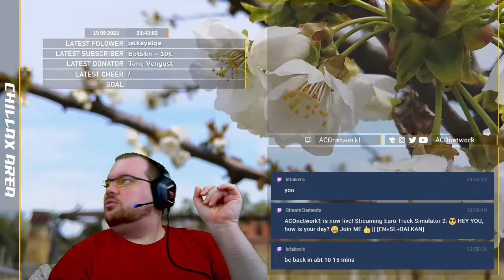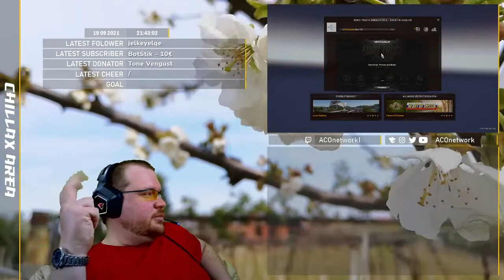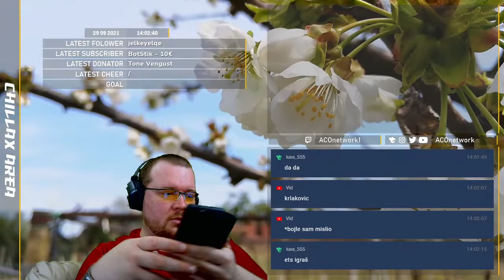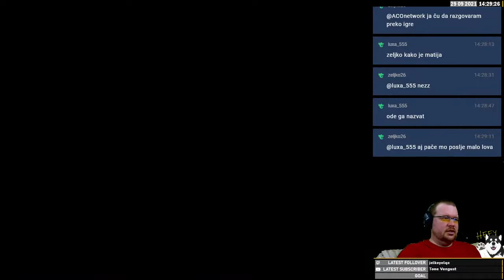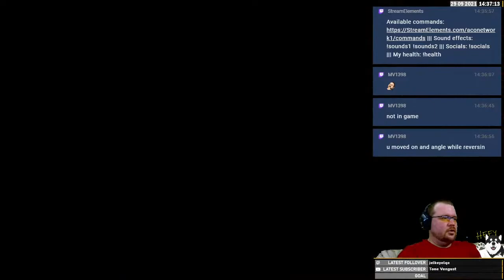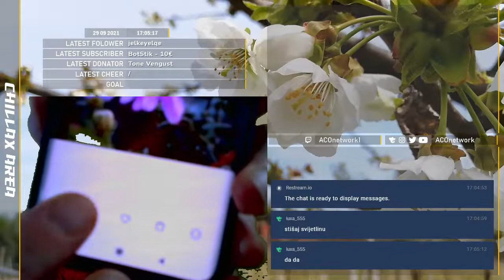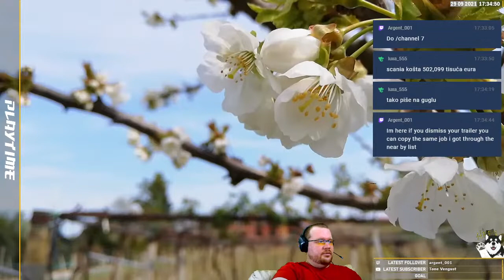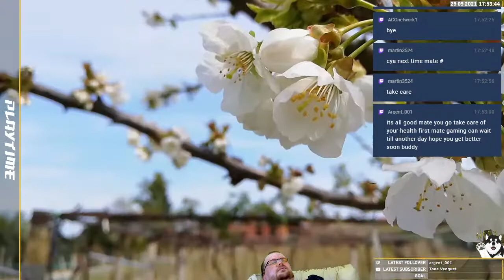HEY YOU, how is your day? Join ME || [EN+SL+BALKAN]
► Get all notifications when I go LIVE! ◄